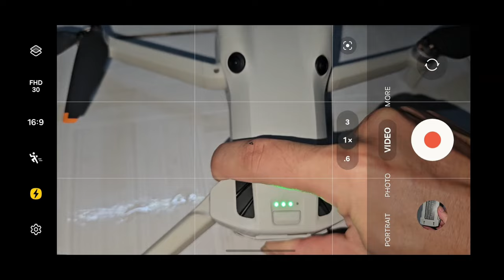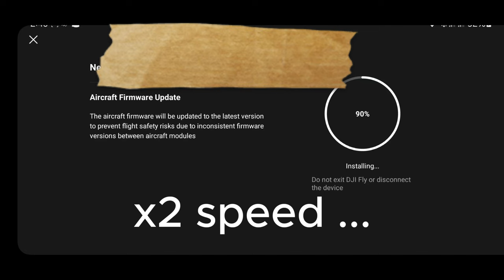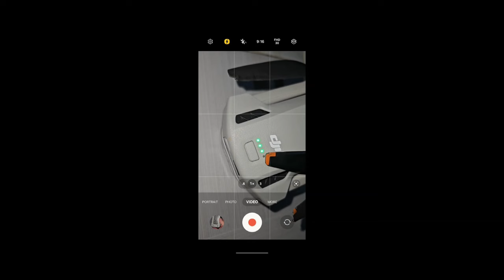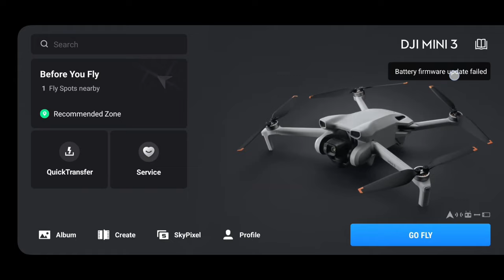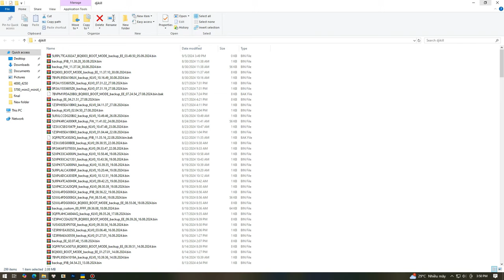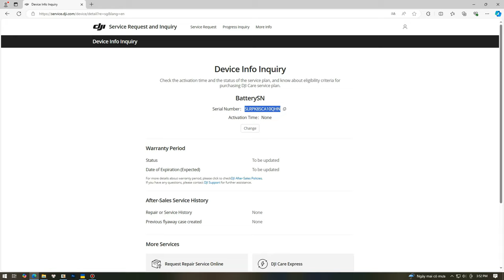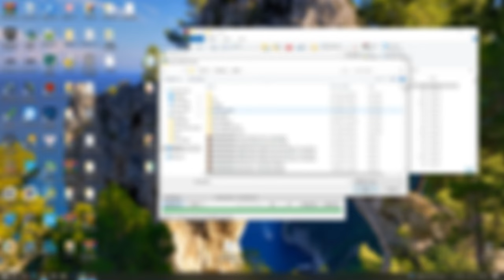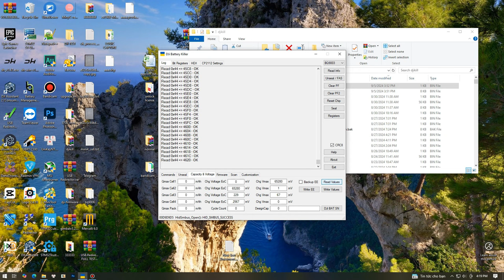Pin giả, pin không chính hãng hết sức tinh vi, có cập nhật FW nhưng ... | DJI Mini 3 battery fake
Pin giả, pin không chính hãng hết sức tinh vi không thể phân biệt | DJI Mini 3 battery fake